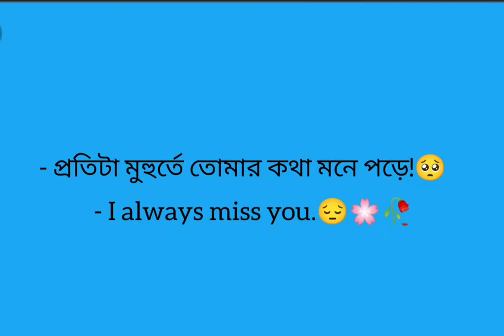love caption। top love caption for Facebook। viral love caption।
love caption for Facebook pic

love caption in bangla

love caption in whatsApp status